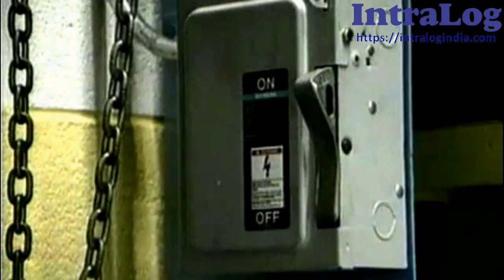Heavy Goods Molds Dies Storage By Overhead Stacker Crane Over Adjustable Racks With Metal Pallets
Intralog Innovations Mumbai offers overhead stacker crane over instantly adjustable racks to store molds-dies on metal pallets with minimal vertical spacing.  Useful for injection molding shops, sheetmetal press shops, racks upto 8m high, loads 1 ton to 5 tons